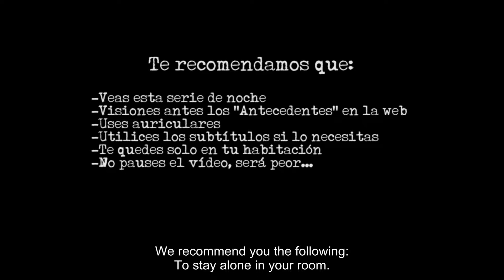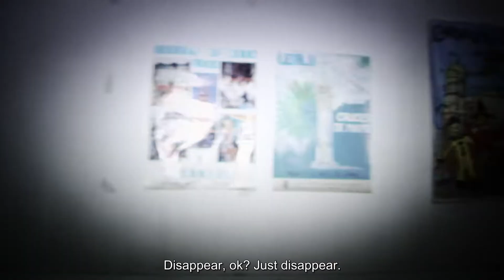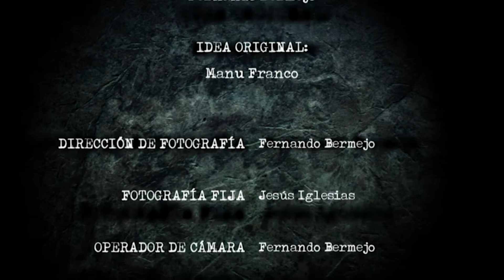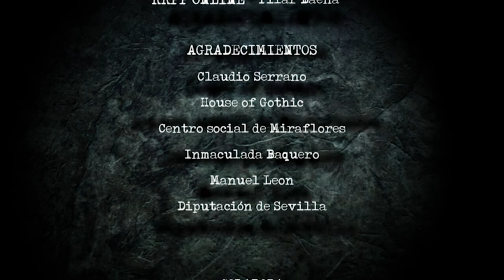The Becquer's Guide 1.1 [english sub]